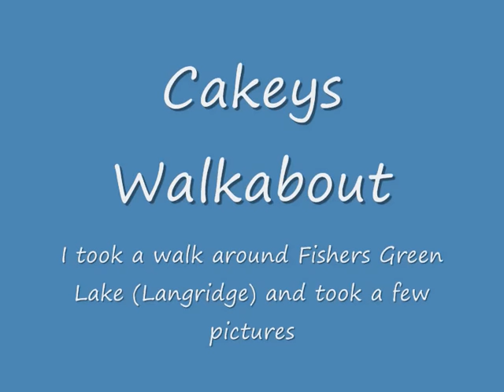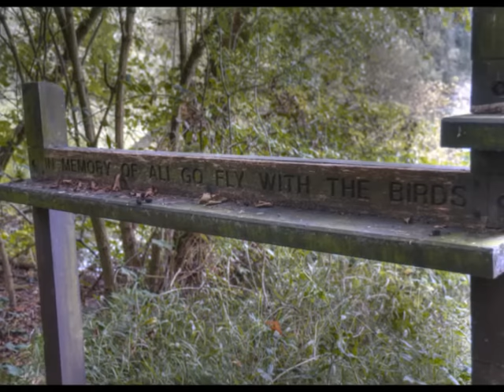Cakeys Walkabout--------Fishers Green Langridge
A walk around Fishers Green Lake (Langridge) hope you enjoy the photos